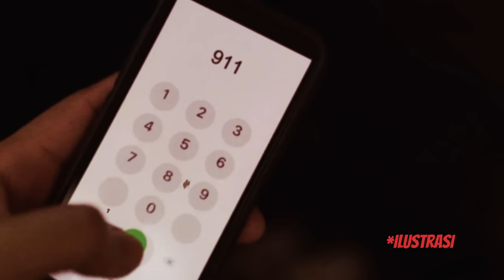BUKTI NYATA BAHAYA NARKOBOY!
Editor : asfifairuzabad